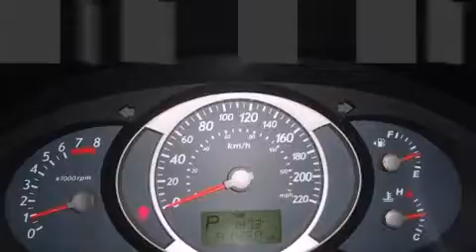2005 Hyundai Tucson GL 2.7 4WD VERY LOW MILEAGE - LIKE NEW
Hyundai Gabriel
7020 Henri Bourassa Est

D��couvrez le Hyundai Tucson 2005. Affichant un peu plus de 40 000 km au compteur, ce VUS 4 portes met la priorit�� sur le confort, la s��curit�� et son c��t�� pratique. Le raffinement de son moteur 6 cylindres procure une grande douceur aux passages des vitesses, vous b��n��ficierez aussi d'une exp��rience de conduite confortable et pr��visible. Parmi les principales caract��ristiques on retrouve des si��ges baquets avants, l'ouverture automatique de la glace du conducteur, un compte-tours, des essuie-glaces intermittents, phares antibrouillard, r��troviseurs ext��rieurs chauffants, plaques de protection des ��l��ments m��caniques, et un r��gulateur de vitesse. Vous appr��cierez la musicalit�� de la cha��ne st��r��o, qui comprend une lecteur CD et une connexion MP3, et 6 haut-parleurs parfaitement positionn��s. Hyundai accorde la priorit�� �� la s��curit�� et la protection en incluant: coussins gonflables �� l'avant, syst��me antipatinage, syst��me d'assistance au freinage, un syst��me antivol, et freins �� disque aux 4 roues avec antiblocage. Le dispositif de stabilit�� ��lectronique fait appel �� des technologies de pointe qui rehaussent l'adh��rence �� la route. Voici un v��hicule d'occasion certifi�� qui a pass�� haut la main l'exigent processus de certification de Hyundai, qui comprend une inspection rigoureuse en 150 points! Nous offrons la plus agr��able exp��rience d'achat, sans oublier les prix les plus concurrentiels. N'h��sitez pas �� nous appeler.